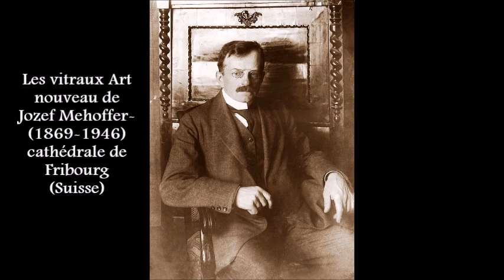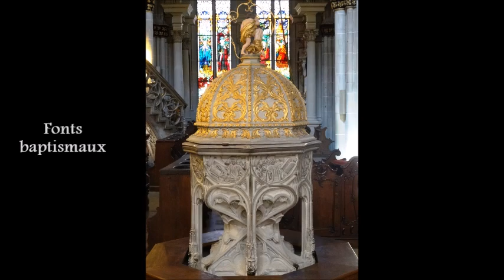LES VITRAUX DE JOZEF MEHOFFER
Bienvenue sur ma chaîne Youtube « ART MA PASSION ». Vous y trouverez des articles divers sur la peinture, la sculpture, la musique et la littérature. J’espère que vous ferez de beaux voyages à travers cette chaîne que je souhaite partager avec vous. Vos visites seront pour moi un encouragement à persévérer. n'hésitez pas à cliquer sur "j'aime" Rejoignez-moi sur mon blog : art-ma-passion.blogspot.com